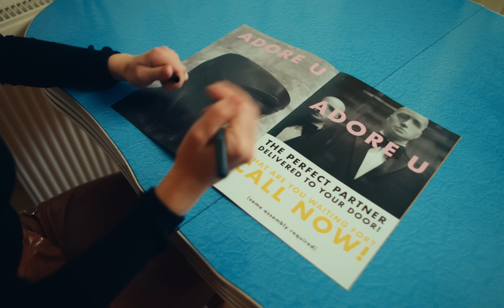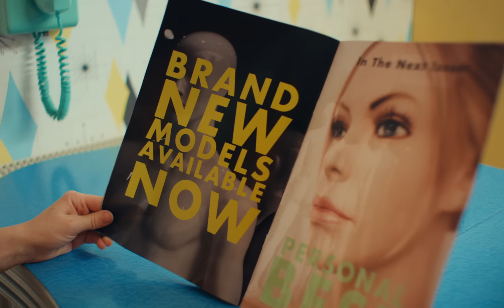Maisie Peters - Adore You - Official Music Video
i wrote Adore You in the last songwriting session I did in 2018, with my friend Fred (who I also write Worst of You and In My Head with). It really was just us having loads of fun and not thinking about anything too hard; we really just wanted to make a bop with only two chords. I shot the music video a week ago to the day I released it; the morning we shot it I actually took the eurostar at 6am so it's a miracle I look even vaguely presentable (shoutout make artists we do not deserve you), and a miracle it came out as fucking AMAZING as it did I have everyone who worked on it to thank for that. It's my fav video I've ever done, and I hope u guys love it like I do. Also my mannequin boyfriend is called Ethan Derek and he is a star in the making thank you very much.

Lyrics:
Eyes meet across the floor
Your name, my underscore
My friends say, "What you waiting for?"
(Maisie, oh, what are you waiting for?)
Fast forward, we're an easy thing
And your touch is a Paris spring
And my home is yours to settle in
Oh, you're always on my team
And I know, and I know
That sometimes I make it difficult to be
So high, feel I am floating
So good that I'm outta my head
So long, baby, I was hurting
You make it better again
Oh, we got caught in the moment
And I'll lay with you all night
So good that now I'm hoping
You'll hold me down for life
I adore, I adore, I adore you
Oh, you know
My past was kinda hit and miss
I closed off, became a battleship
But you, babe, I'm at your fingertips
Woah, your fingertips
And this love, it's a subtle change
Now I have plans, oh they're in uppercase
And I trust everything you say
'Cause you're always on my team
Even when nobody else would be
And I...
Oh, you know
Oh, you know
Oh, you know
And I know, I know
That sometimes I make it really, really hard to be
So good that I'm on the edge